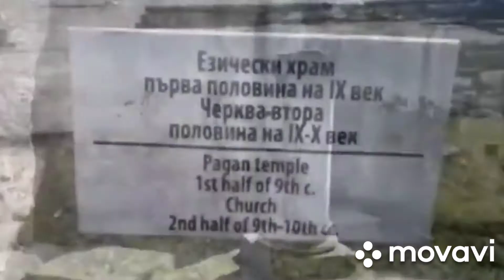pagan temple Preslav Bulgaria. Езически храм Преслав